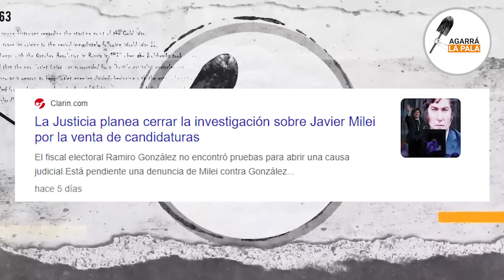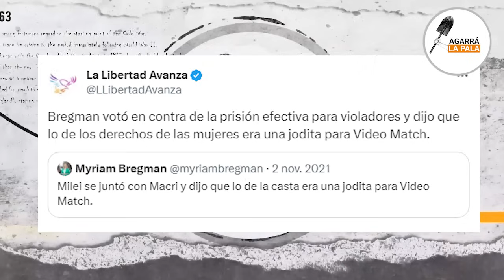Viviana Canosa se fue a la banquina y defendió hasta LA ZURDA BREGMAN contra Milei: "Fue brilante"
La operadora de Bullrich mordió la lona y bancó a la candidata de la izquierda por su "cruce" con el candidato libertario.